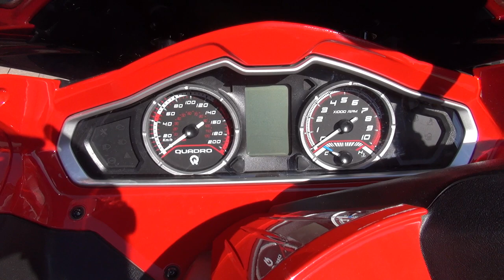Quadro 4 CBS (2018) Exterior and Interior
2018 Quadro 4 CBS motorcycle seen from outside and inside. The vehicle has 346 ccm 1-cylinder, 4-stroke, liquid cooled, four-valve injection engine, EURO 4, 22.9 kW (31.1 hp) at 7500 rpm. Fuel consumption 4.7 l/100 km. Carbon dioxide emissions of 105 g/km. Top speed 129 km/h. Weight 281 kg. Gross Vehicle Weight 500 kg. Two persons. Price is 9795 EUR.

The motorbike was shown at Frankfurt Motor Show 2017 (IAA 2017).